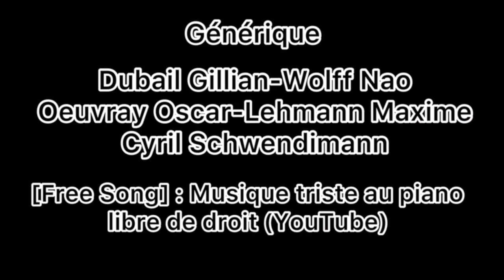Festival REFLEX 2021 | FRAGMENT | 12-15 ans | "Fin d'un jour début d'une vie"